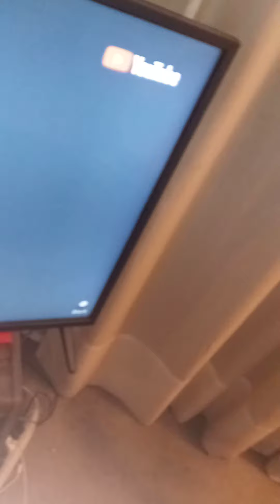Gram parsons (im feelin blue)